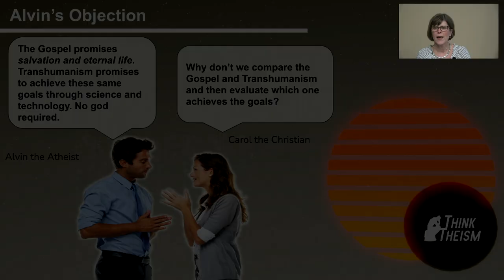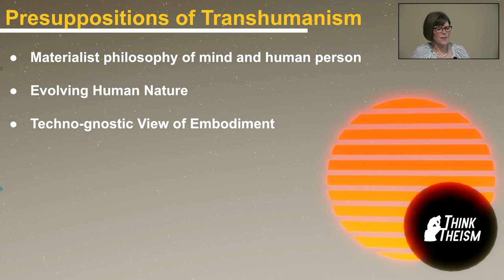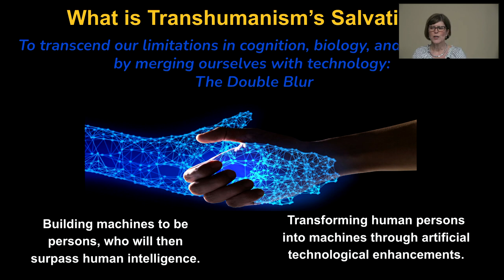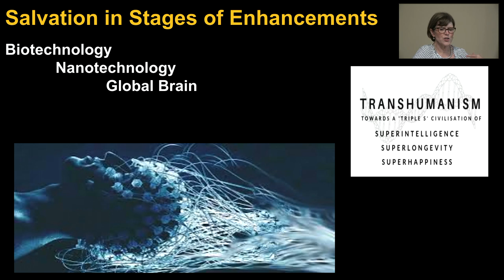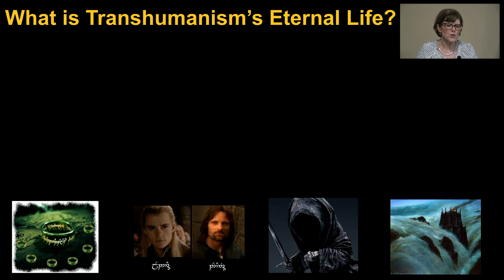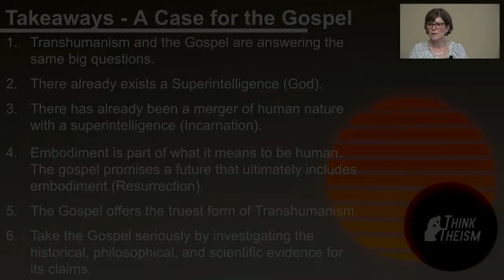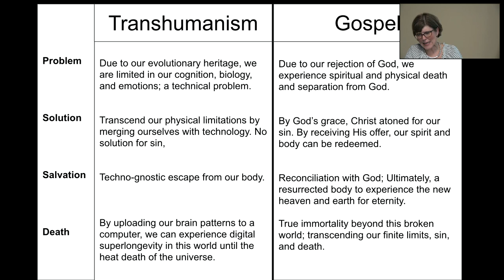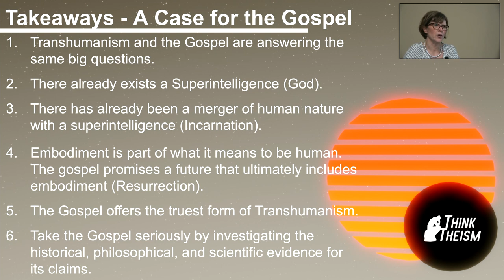Gospel Objections 5: The Problem of Transhumanism | Think Theism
The advancement of modern science has opened the door to a future where human weakness is transcended by technology. Is the promise of the gospel irrelevant in the face of the transhumanist alternative?

This video is from our 2021 Fall lecture series responding to Gospel Objections. Each week, we evaluate a common objection to the core message of Jesus.